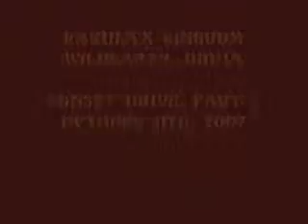Sunset drive 101107-7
Impalas.
Elephant bulls, part 1.